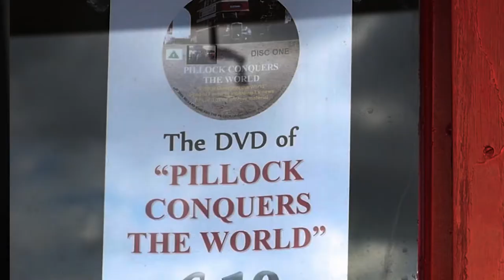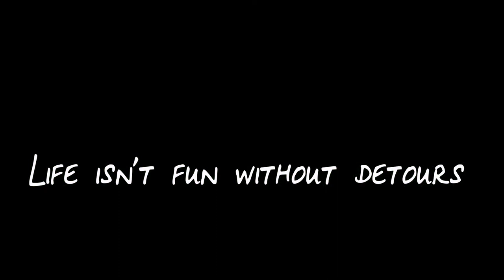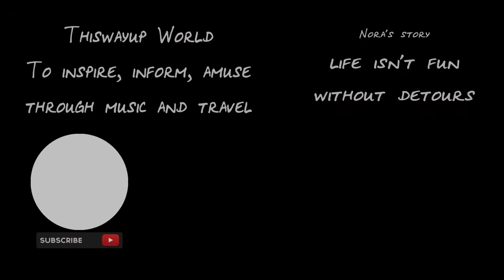Adventure Travel Film Festival (2017) Guide and tips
Adventure Travel Film Festival short guide and tips. ATFF is quite a great travel film/adventure travel community festival.

Film clips:
Pillock Conquers the world (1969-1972)
Peeled Faces On The Amazon (2015)
The Great Game – 30,000 miles across Central Asia (2016)
The Traveller (2014)
Kayaking the Aleutians (2015)

Some great background info in the brochures of the films being shown!